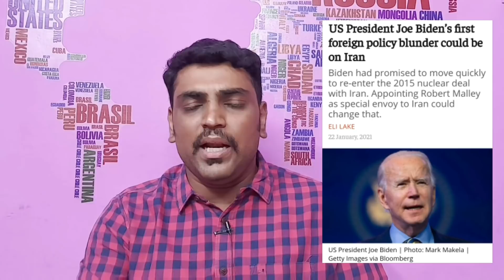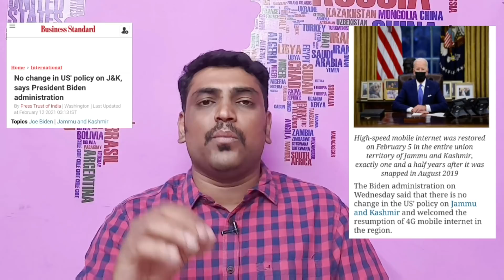Joe Biden makes U Turn in Trump's Middle east Policy | US India | Saudi Arabia | Sriram A